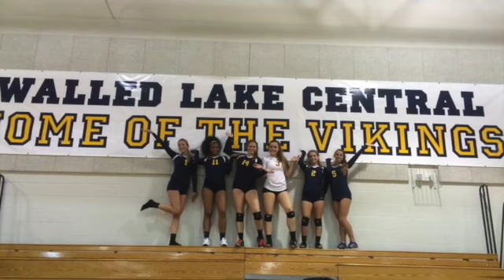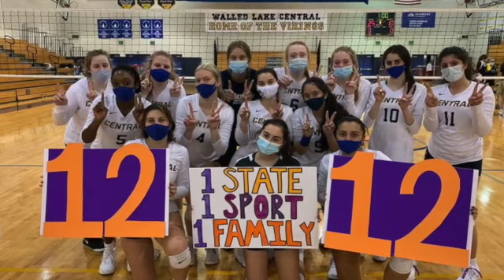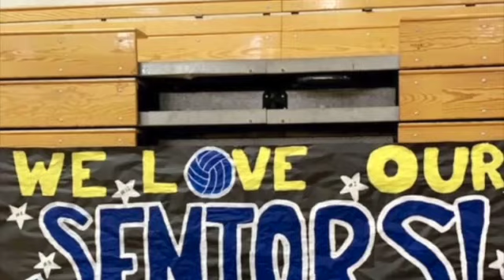Viking for Life SD 480p